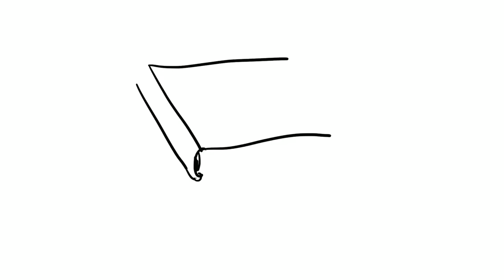Timelapse-piirrosanimaatio toteutettuna iPadProlla ja Apple Pencilillä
Piirrosohjelmana Procreate, jossa olen piirtänyt otoksen sisällön. Kun otokset on piirretty niitä tuunnataan ja liitetään yhteen elokuvaksi pädin iMoviella. Äänet lisätään myöhemmin ja animaation kesto hienosäädetään.